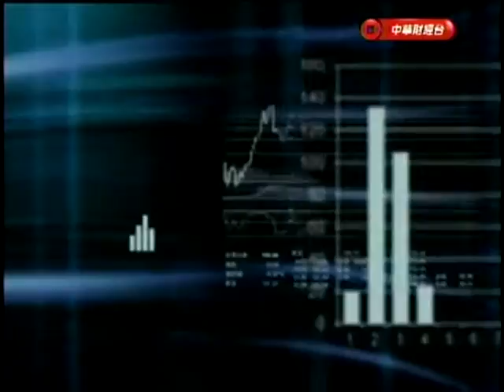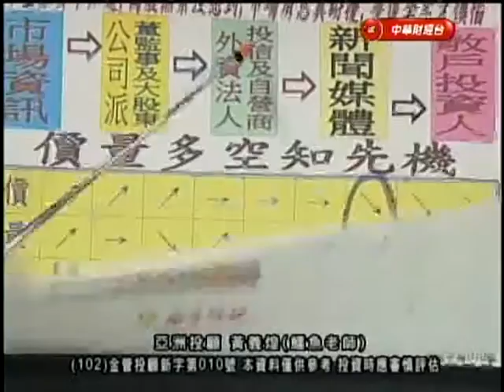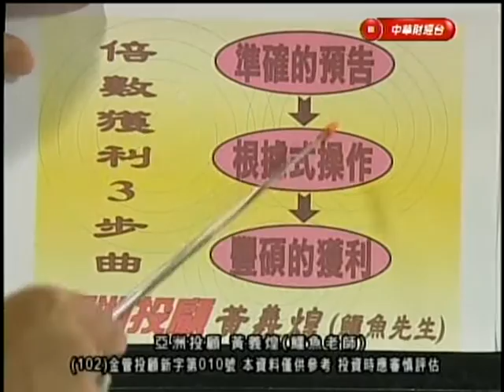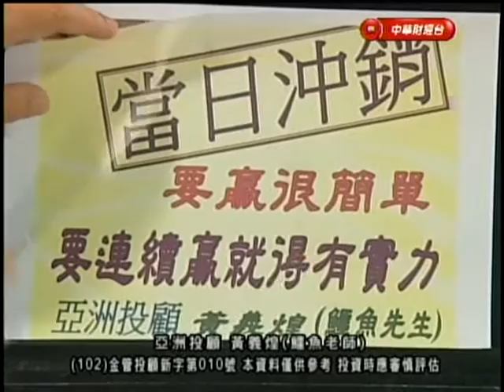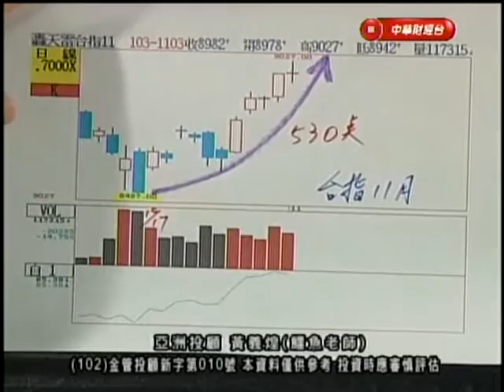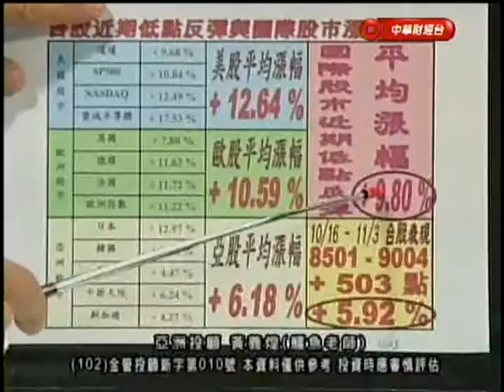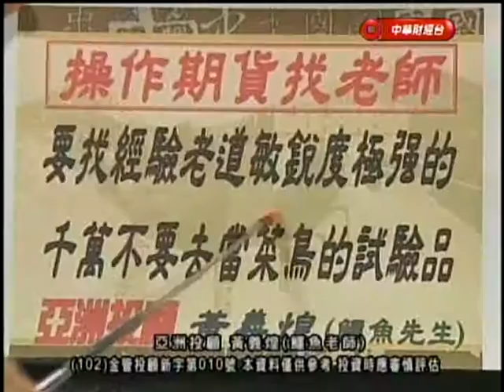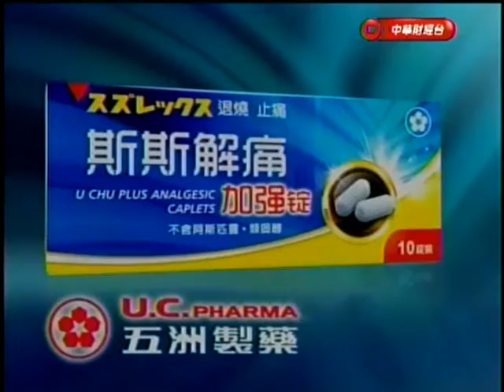阿煌之聲 黃義煌 分析師 2014-11-03